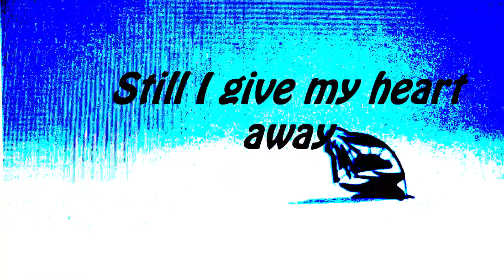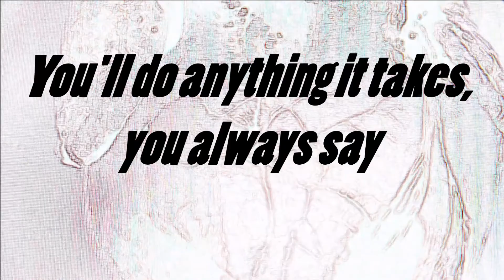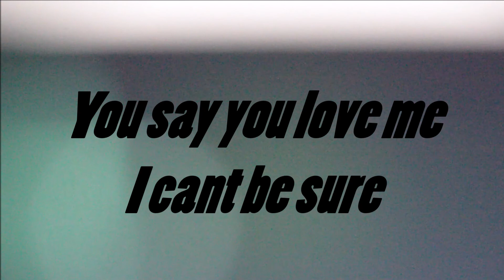love/ drug - original2018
Another song just sitting on my computer that I wrote last year, Like I said before, a lot of work to just sit there lol. Now that that's out I cant wait to start writing about other stuff!! I don't know what it is but I like it and I'm excited to share it once I kick this cold!!! don't forget to subscribe so I can get my own URL (need 100) and be easier to share please:)bye:)